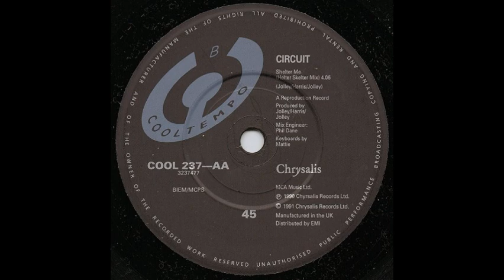Circuit Shelter Me Helter Skelter Mix